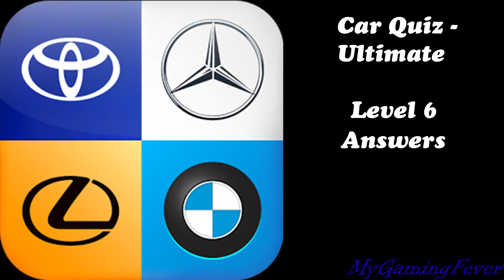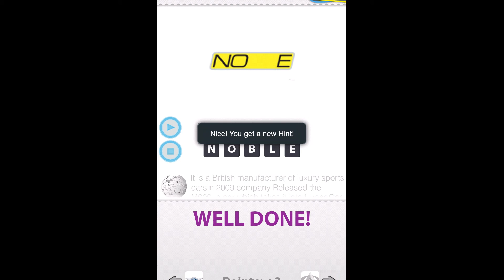Car Quiz - Ultimate : Level 6 Answers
Description
Guess the car brands with the best car quiz ever! Cars Quiz - Ultimate!
Amazing new logo quiz that is addictive, full of fun and specially for those who love cars.
Playing is pretty simple: you see a car logo and you're shown a series of scrambled letters, out of which you have to guess the name of car.
Download this so that you have:
- A fun trivia game for family and kids.
- A way to kill time and at the same time exercise your brain.
- A clean and friendly interface to make you will feel at home while you guess car logos like Audi, Ford, Opel etc.
FEATURES:
★ Enjoy solving 200+ car logos at a small size
★ Available for tablets and HD devices as well
★ Use leaderboard! Compare your scores with your friends!
★ Learn more about the brand after correct guess!
If you like playing "Icomania", "4 Pics 1 Word", "icon quiz" and "What's the Word"?
Then you should definitely try "Cars Quiz - Ultimate!"